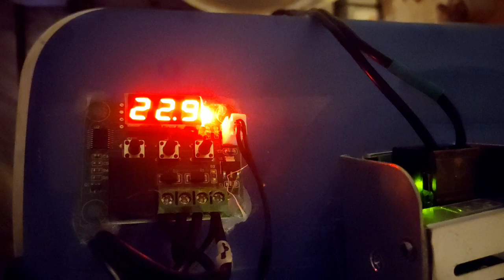Microbial Fridge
Microbial fridge is done... at last XD
Made of:
- Car soda cooler Ezetil E26 12v,
- Thermostat w1209,
- PSU Jazz-Way BSPS 12v IP20-100W.